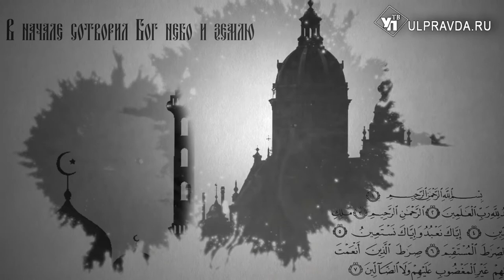Вопросы о религии. Какими должны быть музыка и пение в храме, что такое алтарь и солея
В этой передаче предлагаем посмотреть «Беседу с архипастырем». Её тема: духовная музыка и пение в храмах. Отвечает митрополит Симбирский и Новоспасский Лонгин.
Также вы увидите богослужение митрополита Симбирского и Новоспасского Лонгина и епископа Барышского и Инзенского Филарета с празднования в честь Казанской иконы Божией Матери в Жадовском мужском монастыре Ульяновской области.
В разделе «Церковный словарь» узнаете ответы на следующие вопросы: что такое алтарь и солея.